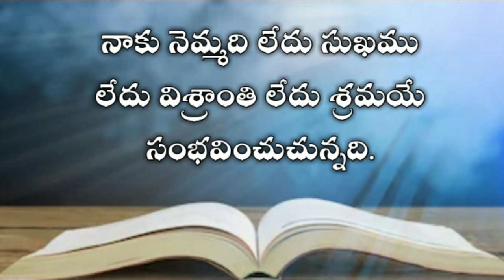The book of job in telugu 3rd chapter| Telugu bible audio | audio bible in telugu mp3 | యోబు గ్రంధము